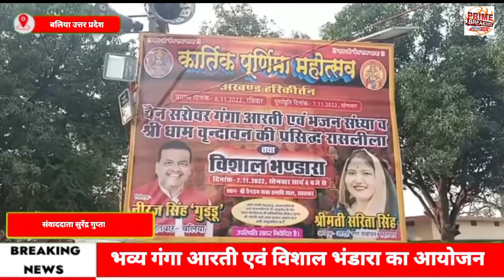भव्य गंगा आरती एवं विशाल भंडारा का आयोजन।